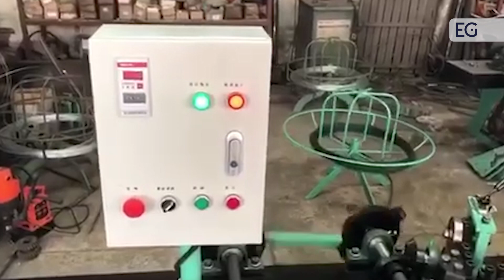Станок для производства двухосновной колючей проволоки, модель CS-A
Предлагаем вашему вниманию видео работы станка для производства двухосновной колючей проволоки, модель CS-A. С полным описанием и характеристиками вы можете ознакомится, посетив наш сайт